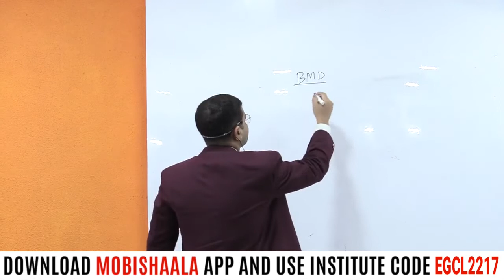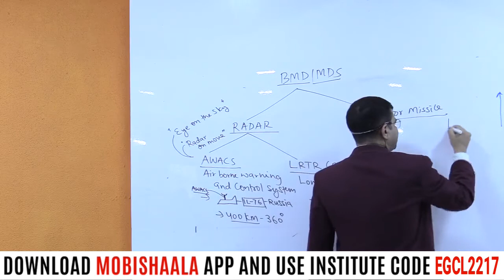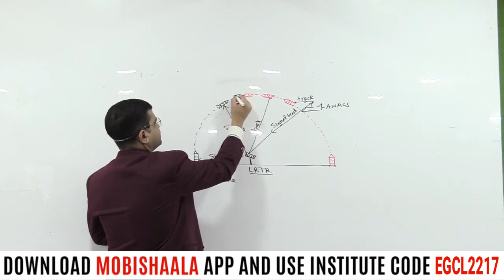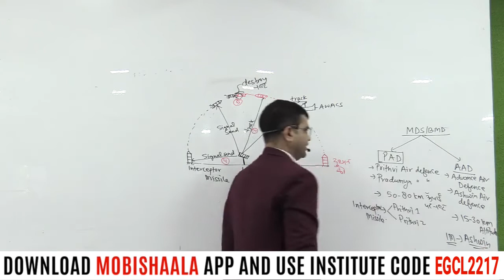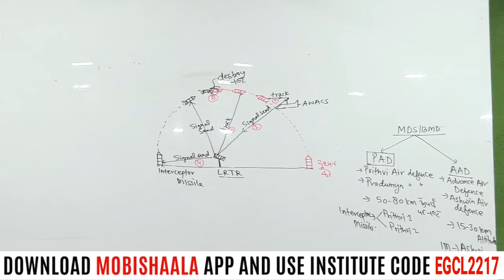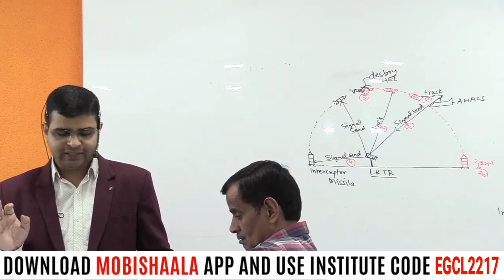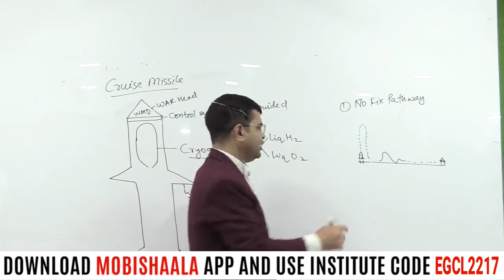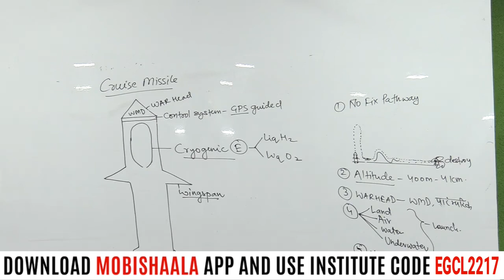Ballistic Missile Defence UPSC-2020 Science & Tech. By Salim Sir| EG Classes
EG Classes mobile app powered by Mobishaala provides you end to end solution to the students, Class Video Lectures, Sure Shot Test Series, online and hard copy Study Materials. Guidance to Preliminary Test, Mains Test, and interview.